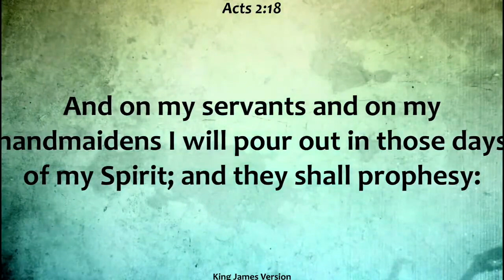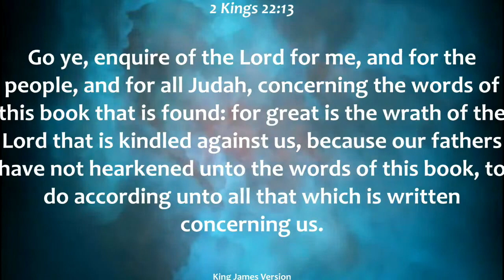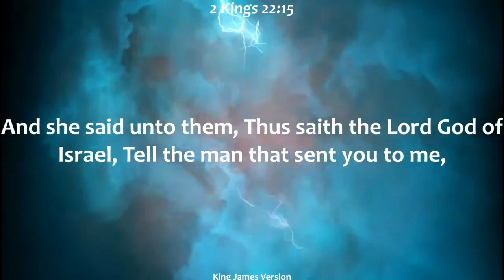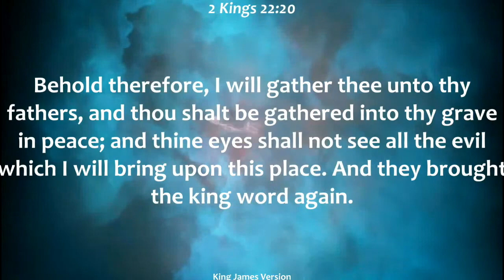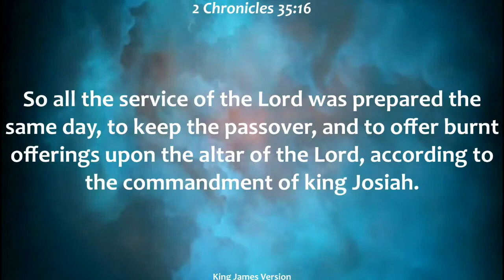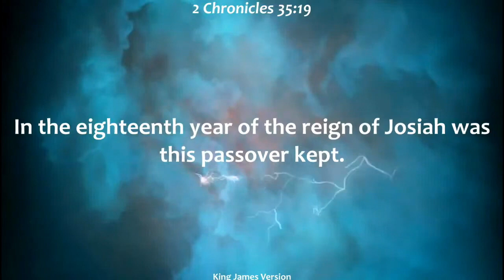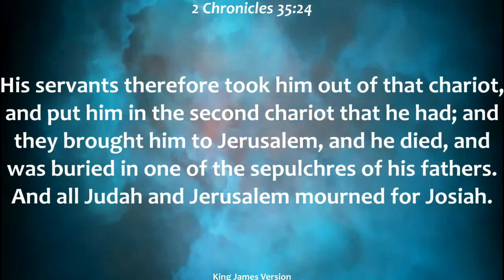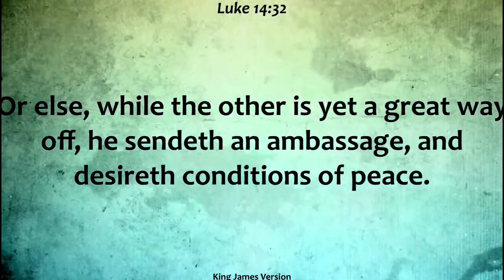The Message (Blessings of Yesterday, Are Not The Blessings of Today)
Message given by Elder Kenneth Clark (of First Missouri City SDA Church) at the Baytown-LaPorte SDA Church on April 1, 2023.